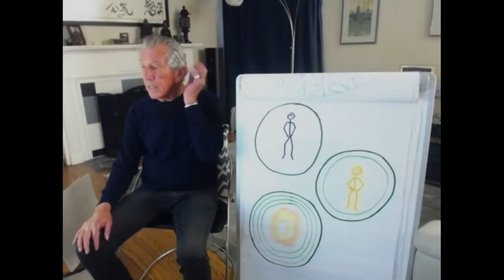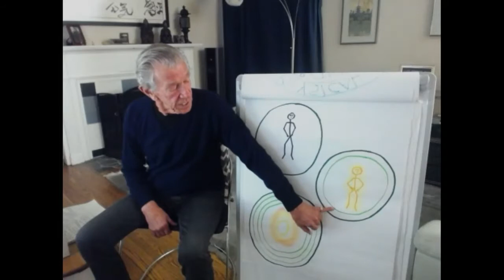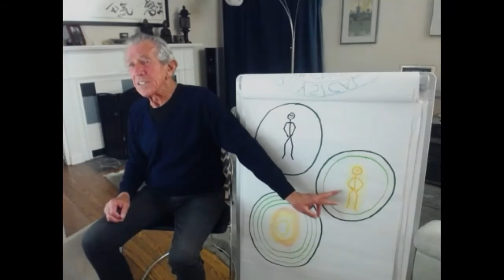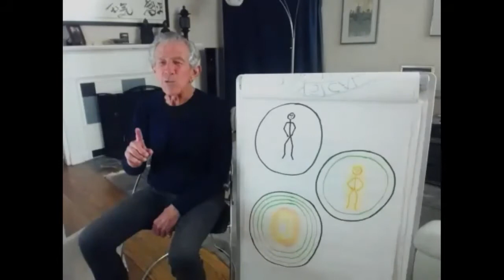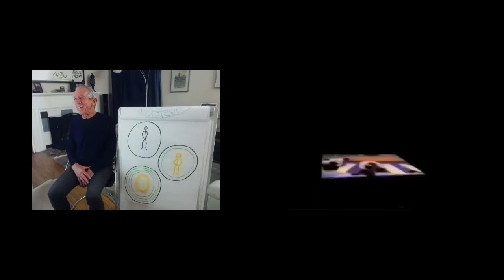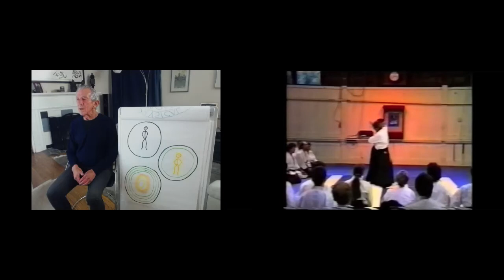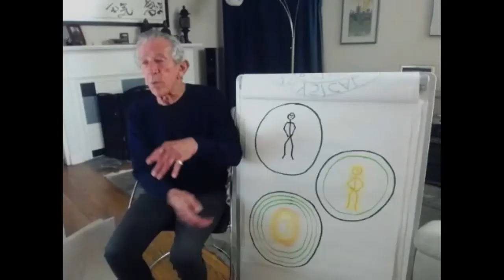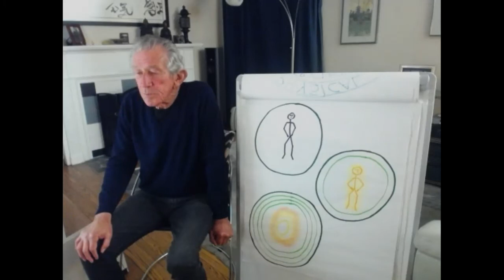Aikido, Integrating Concept & Experience, Nadeau Shihan, Virtual Dojo, 2021-10-08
Robert Nadeau, Lineage of Core, Aikido 8th Dan